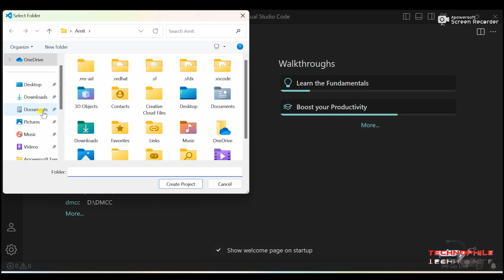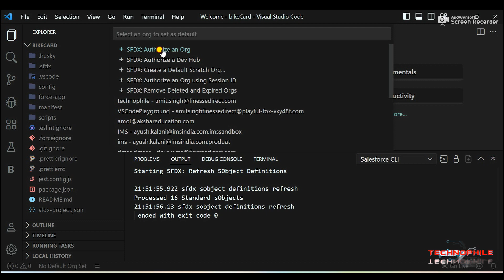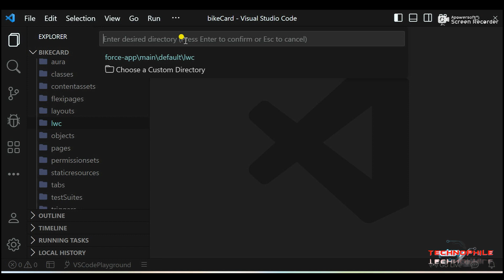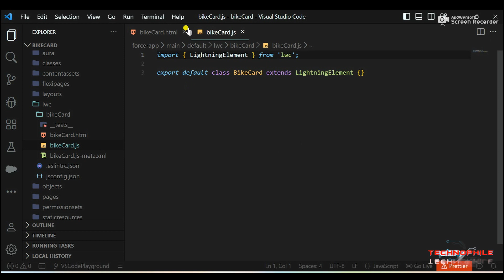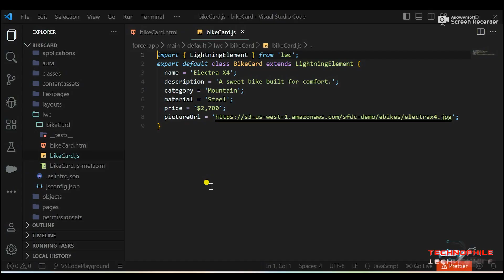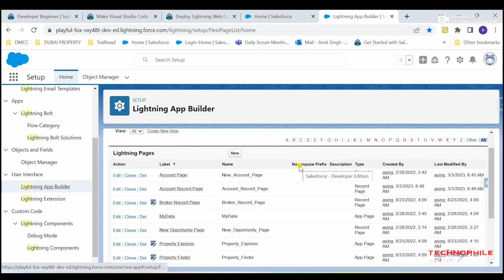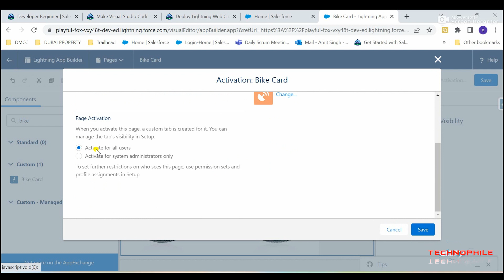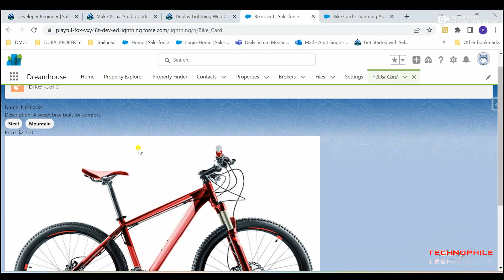Salesforce Trailhead - Deploy Lightning Web Component Files